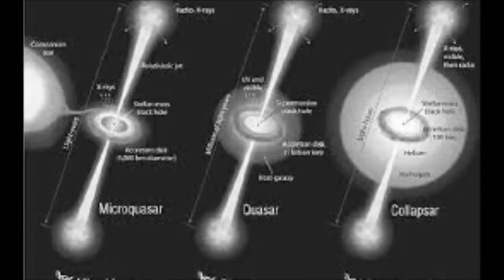A ELEVAÇÃO DO REI VISWAMIMITRA (E A BRIGA COM VASHISTHA)